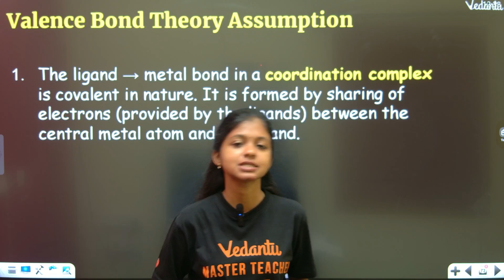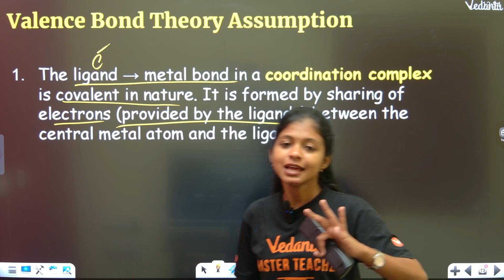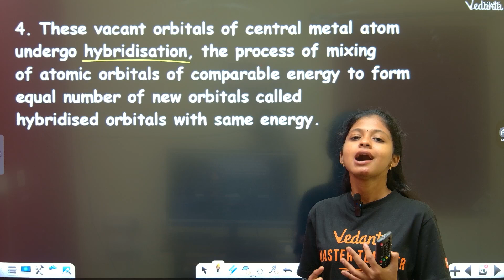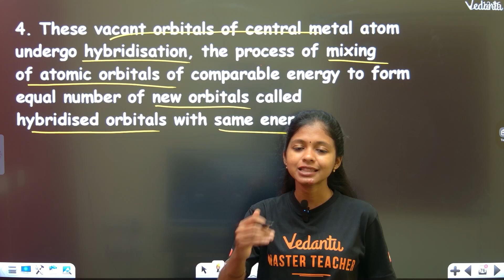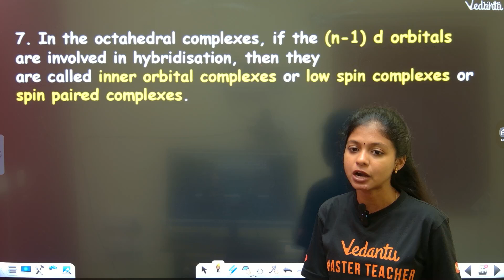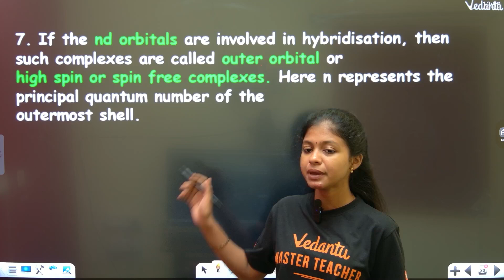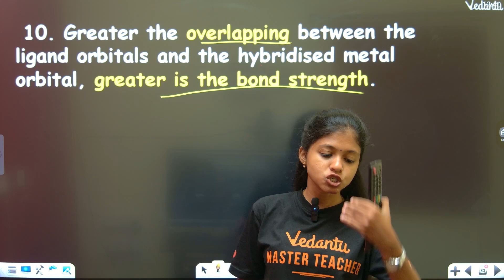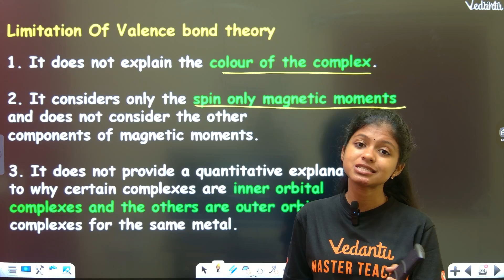12th Chemistry | CH 5 - VB Theory | 5 Mark in 5 Minutes | Shravanee Ma'am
12th Chemistry | CH 5 - VB Theory | 5 Mark in 5 Minutes | Shravanee Ma'am

Are you struggling with VB Theory in 12th Chemistry? Want to score 5 marks in just 5 minutes? Then, you're at the right place! Shravanee Ma'am's VB Theory Crash Course is here to help you ace Chapter 5 in no time! In this video, Ma'am will cover the most important topics and concepts of VB Theory, helping you to score maximum marks in your exams.